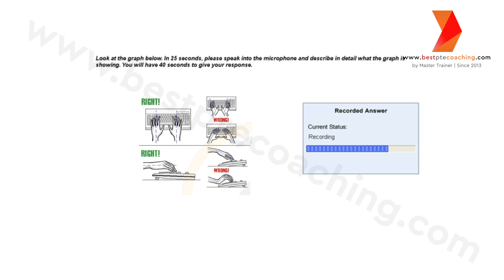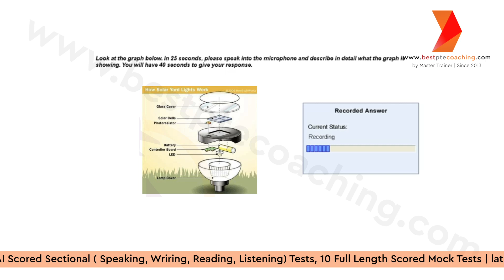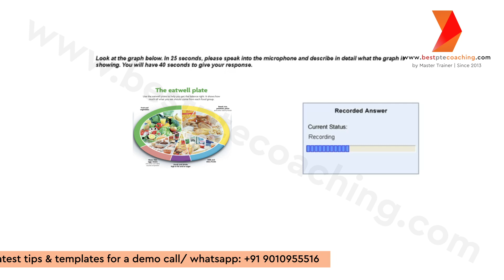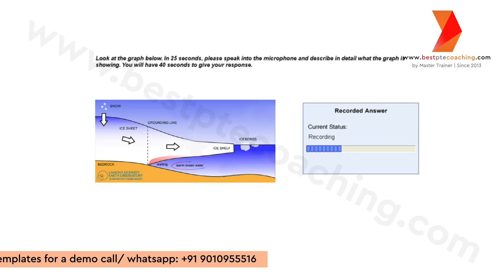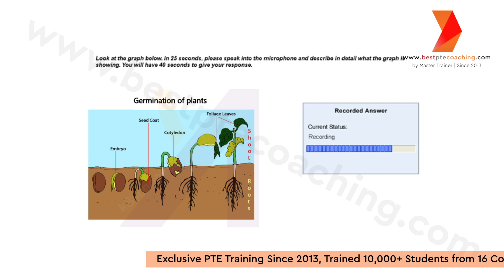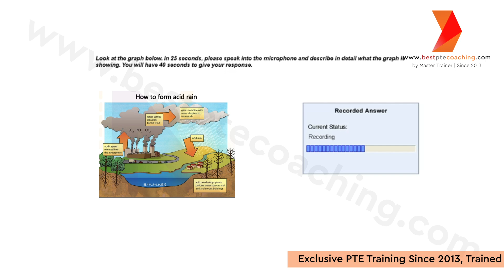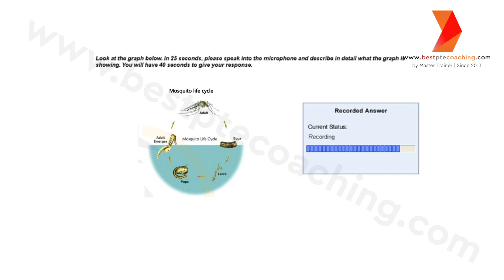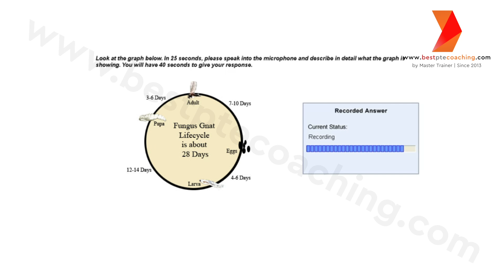Describe image Prediction | Prediction Juyl 2024 | week 1